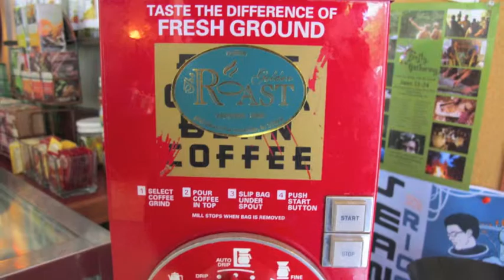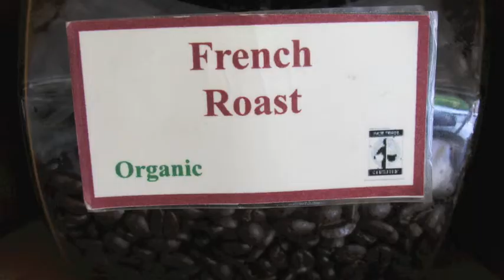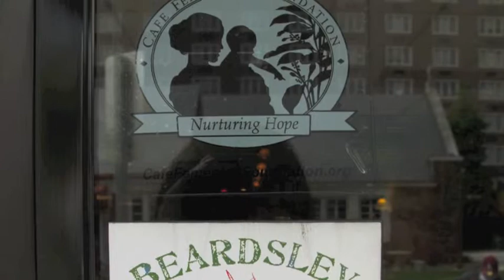Fair Trade Coffee On UT Campus